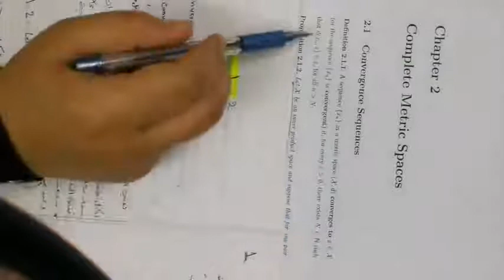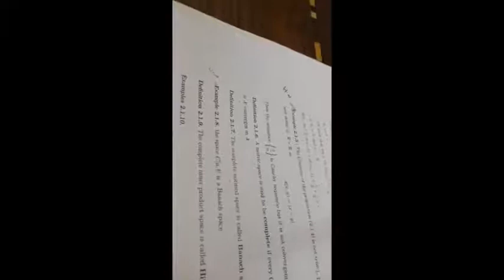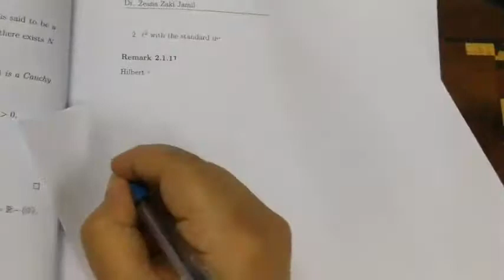lecture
no. 4 part 1 functional analysis